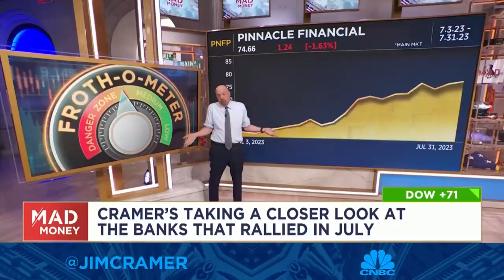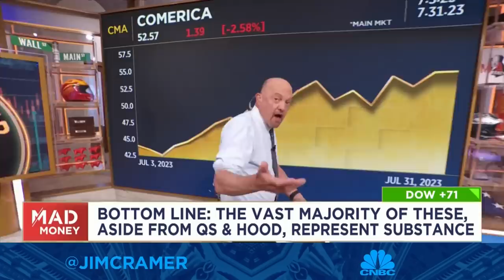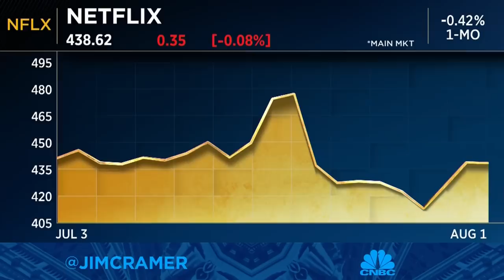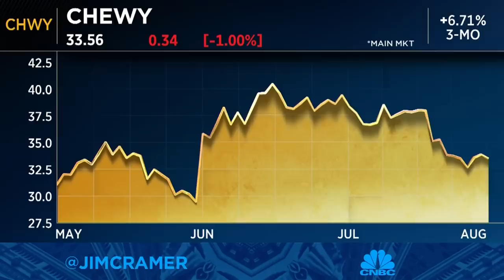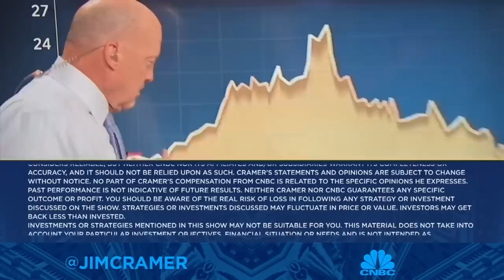Jim Cramer hunts for 'froth' in the stock market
'Mad Money' host Jim Cramer talks 'froth' in the stock market, what it means and how you should navigate it.  Sign up and learn more about the CNBC Investing Club with Jim Cramer